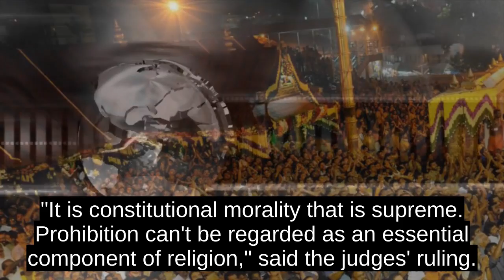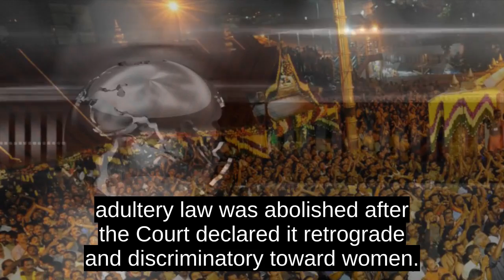Sabarimala Temple: Indias Supreme Court Lifts Ban On Women Entering Shrine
A five-judge bench struck down the religious ban on women aged 10 to 50 from entering the temple in southern Kerala state, ruling it to be discriminatory and arguing that women should be able to pray at the place of their choice.